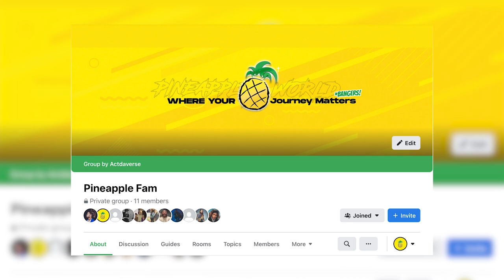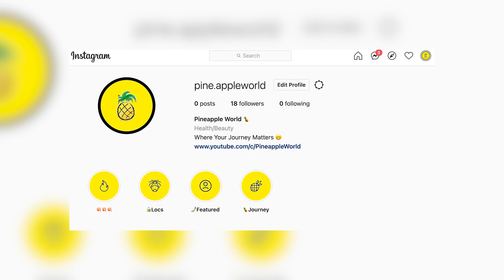Easy Dreadlocks Styles For School - BEGINNERS LEVEL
this link includes:
Dreadlock update
Dreadlock transformation